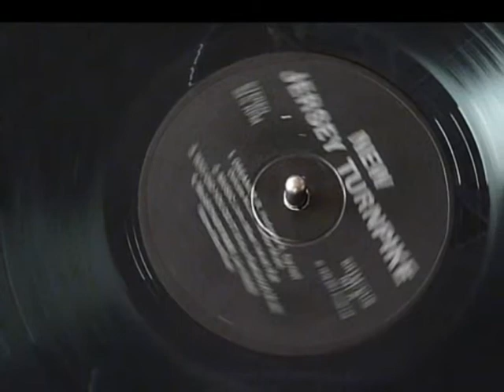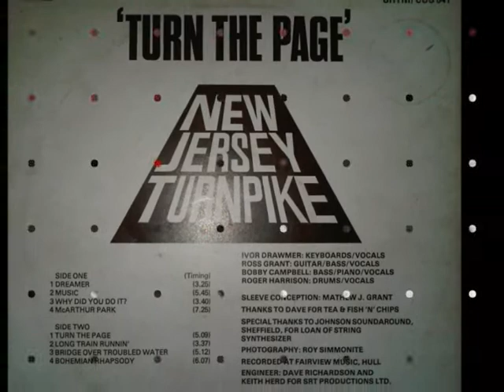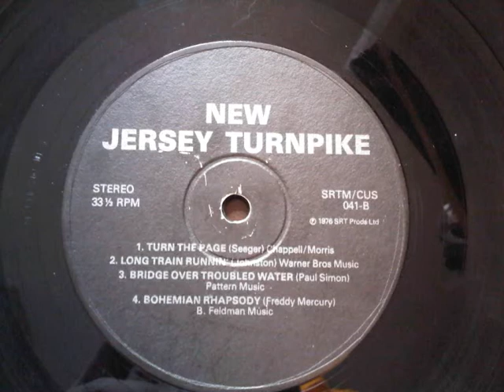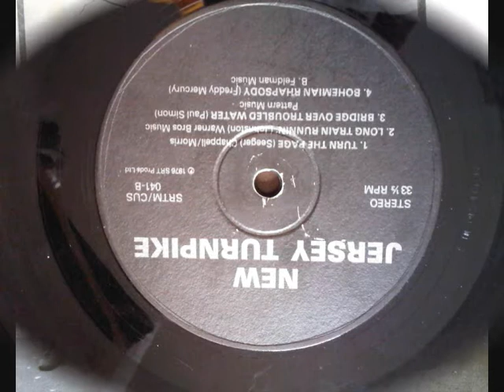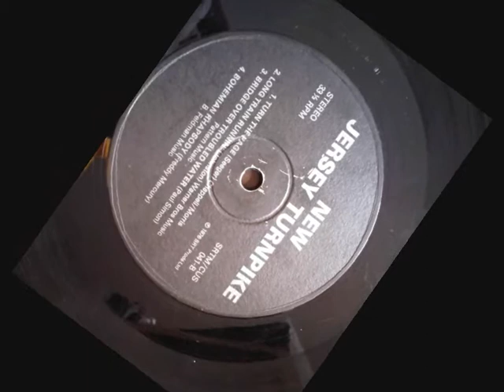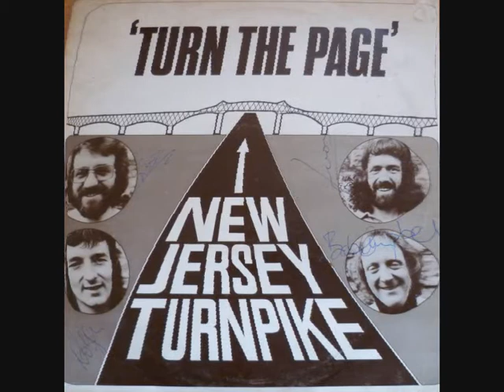New Jersey Turnpike Bohemian Rhapsody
Bohemian Rhapsody, New Jersey Turnpike 1976